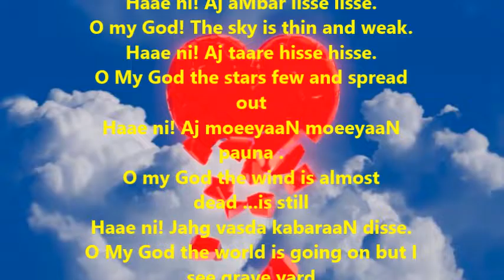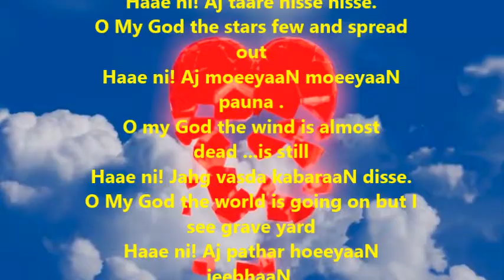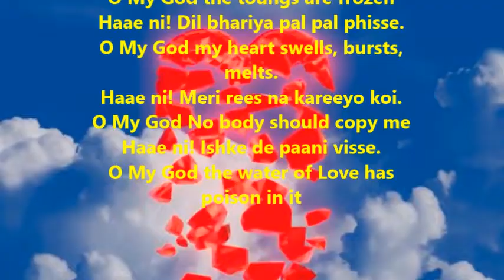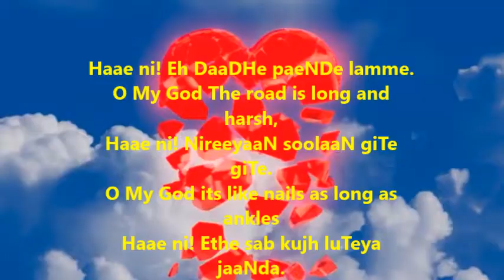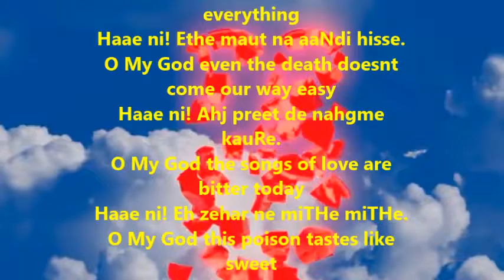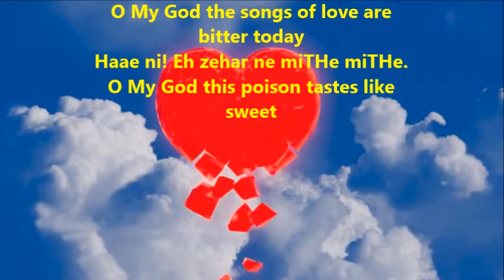Amber Lisse lisse /अम्बर लिस्से लिस्से | Shiv Kumar Batalvi | Batalvi poems with English Translation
Haae ni! Aj aMbar lisse lisse.
O my God! The sky is thin and weak.
Haae ni! Aj taare hisse hisse.
O My God the stars few and spread out
Haae ni! Aj moeeyaaN moeeyaaN pauna .
O my God the wind is almost dead ...is still
Haae ni! Jahg vasda kabaraaN disse.
O My God the world is going on but I see grave yard
Haae ni! Aj pathar hoeeyaaN jeebhaaN.
O My God the toungs are frozen
Haae ni! Dil bhariya pal pal phisse.
O My God my heart swells, bursts, melts.
Haae ni! Meri rees na kareeyo koi.
O My God No body should copy me
Haae ni! Ishke de paani visse.
O My God the water of Love has poison in it

Haae ni! Eh DaaDHe paeNDe lamme.
O My God The road is long and harsh,
Haae ni! NireeyaaN soolaaN giTe giTe.
O My God its like nails as long as ankles
Haae ni! Ethe sab kujh luTeya jaaNda.
O My God you are robbed of everything
Haae ni! Ethe maut na aaNdi hisse.
O My God even the death doesnt come our way easy
Haae ni! Ahj preet de nahgme kauRe.
O My God the songs of love are bitter today
Haae ni! Eh zehar ne miTHe miTHe.
O My God this poison tastes like sweet